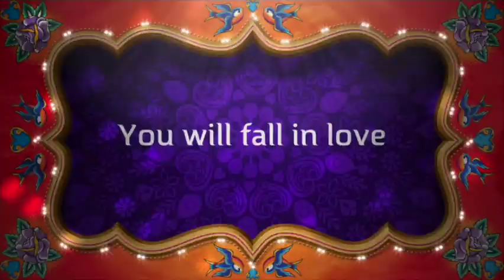IT'S NOT AS BAD AS YOU THINK